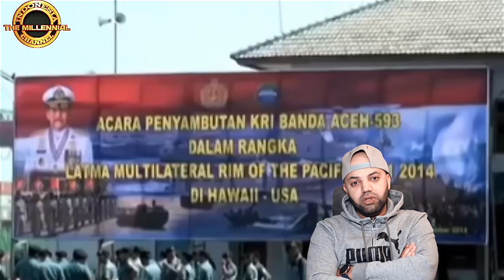SAAT TNI AL GEMPARKAN AJANG TINGKT DUNIA RIMPAC, PRAJURIT MARINIR TNI AL BUAT TAK BERDAYA MARINIR AS